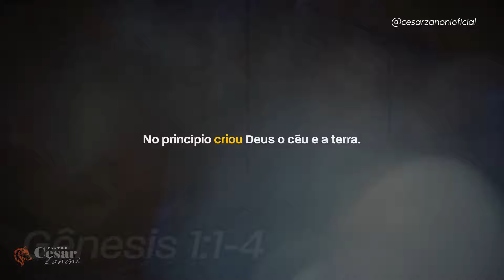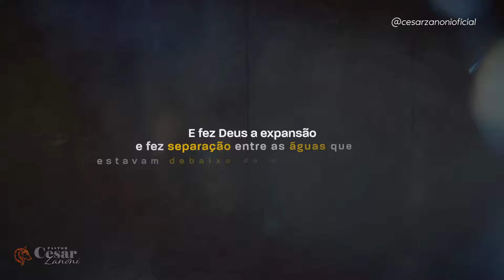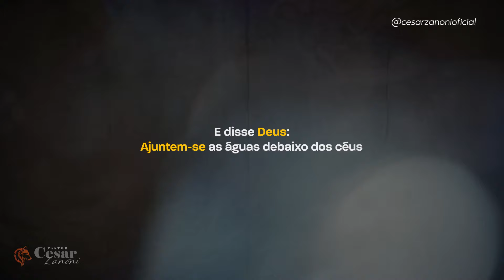A gênese dos negócios | Cesar Zanoni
O que o empreendedorismo e o capítulo 1 de Gênesis têm em comum?
No vídeo de hoje o pastor Cesar Zanoni recebe seu amigo empresário Junior Lago para um bate papo descontraído e edificante sobre a vida empresarial e os princípios bíblicos.

• Converse com a Assessoria Pr. Cesar Zanoni